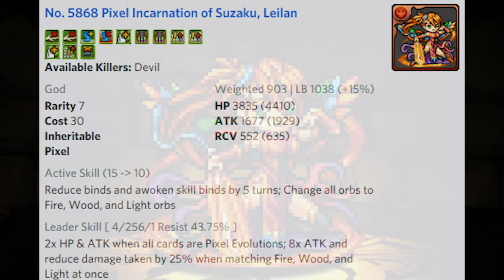Puzzle and Dragons - 3 Starter Teams ~ Player's Choice Explained!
Let's decide which team to pick. Tell me which one you chose in the comments!